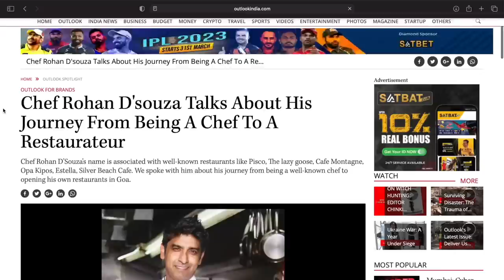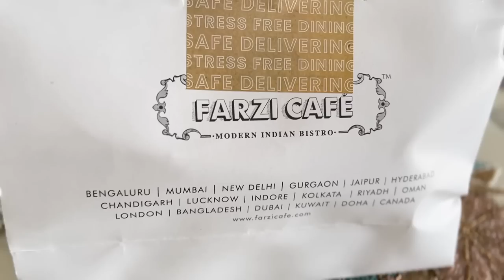I only ate MASTERCHEF India food for 24 HOURS challenge in 2023! 🥵 | Heli Ved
Omg this was a crazy 24 hours food challenge! Masterchef India season 7 is at such an intense stage now, especially the Finale! I enjoyed being a home-judge haha, I hope it was full on entertainment for you too :)
Acha who do you think will win Masterchef India 2023? Aruna, Nayanjyoti or Shanta or Suvarna?

Love,
Heli ;)